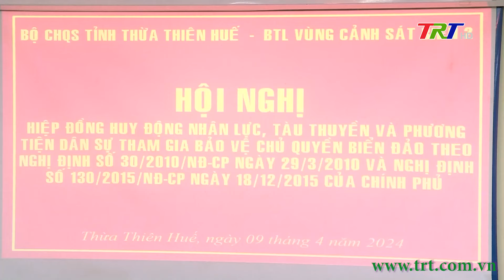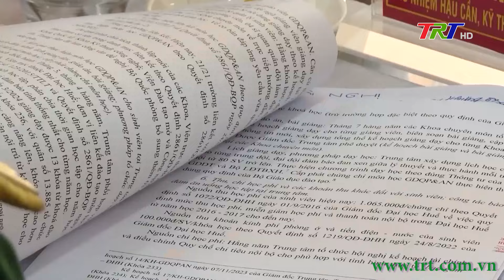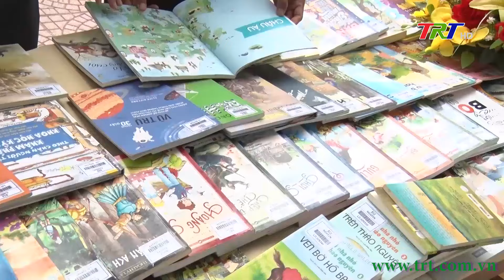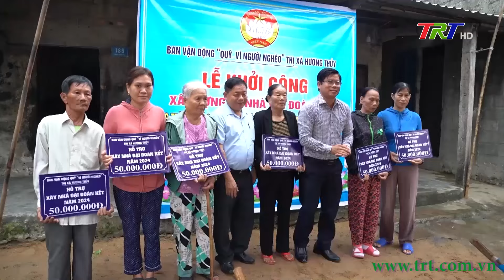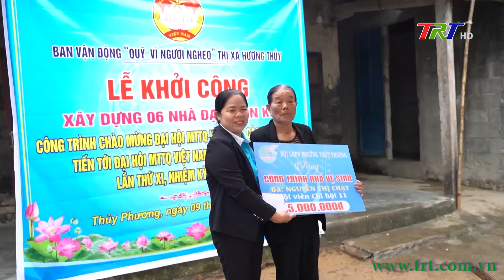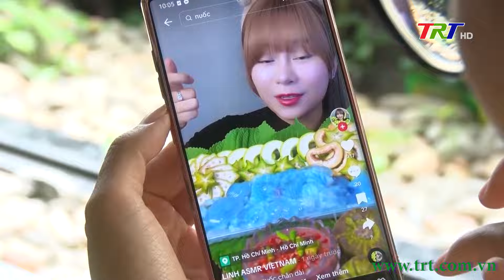Huế ngày mới 10/04/2024 (Thứ Tư)